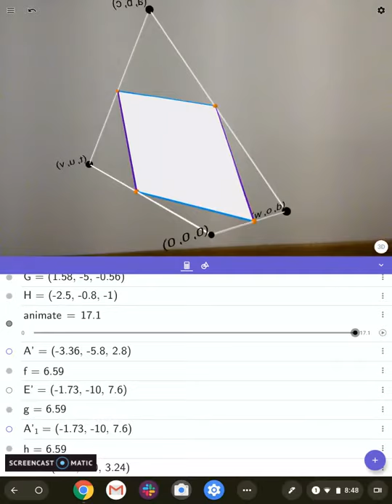Varignon's Theorem - 3D Analogue - Exploration in GeoGebra 3D with AR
Screencast recorded on Acer Google Chrome Tablet 10
Augmented Reality powered by ARCore by Google